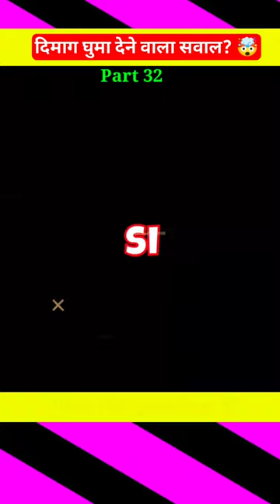Tricky Questions? 😱🤯| Riddle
tricky questions
tricky question
tricky questions and answers
trick questions
tricky questions in hindi
funny questions
tricky questions to ask your friends
trick question
funny question
some tricky questions
tricky question and answer
confusing questions
trick question and answer
maths tricky questions
funny tricky questions
interesting questions
question shorts
tricky maths questions
intelligent questions
riddle questions
riddles

bts songs
tesla car
anantya
babu shona mona jannat zubair song
bts shorts
cake short video
chinese khane ki video
comedy video
cricket
emiway bantai
gift gift gift
highway full movie
kanju shiva
kya bolate company song
mayilattam kam
nikku
paper aeroplane
parrot
patang kaise banta hai
saiyan wala
sapna
short video
short videos
shorts
shorts वीडियो
sillydeepak shorts
snake
stationery video

iqtest
Iq test
iq
brainteaser
brain teasers
riddles
puzzle
puzzles
riddle
braingames
Brain games
maths
math
challenge
quiz
brainpower
Brain power
Puzzle game
puzzlegames
genius
smart
puzzletime
Puzzle time
logicpuzzles
Logic puzzle
numberpuzzle
mathpuzzle
Math puzzle
testyourmind
Test your mind
Math skills
mathskills
Logical puzzle
logicalpuzzles
riddlesdaily
Riddles daily
Math maticians
mathematician
Riddle me this
riddlemethis
mathpuzzles
Math puzzle
numbers
geniustest
Genius test

solve the riddle
answer the riddle
answer the riddle batman
solve the riddle valhalla
solve the riddle stalcraft
solve the aralohitas riddle
solve the riddle cookie run
solve the riddle fallout 7horror ve the riddle taskmaster